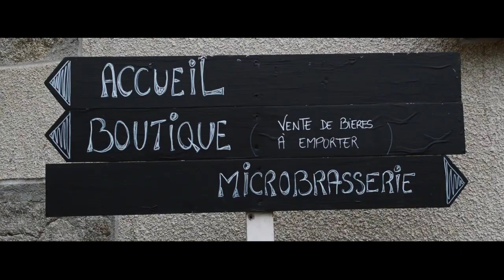Fête du houblon 2023 - Brasserie La Kreuze (23-Anzême)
Digne des belles fêtes des vendanges pour le vin, mais... pour la bière, cette fois ! Le 9 septembre 2023 aura lieu la 2ème édition de la Fête du Houblon à la Brasserie La KreuZe & son brewpub, L'Avalée de la KreuZe en partenariat avec l'association La P'tite Graine - Forges - Anzême.